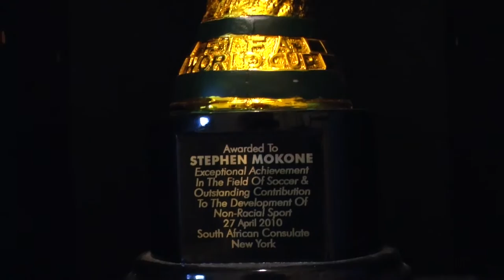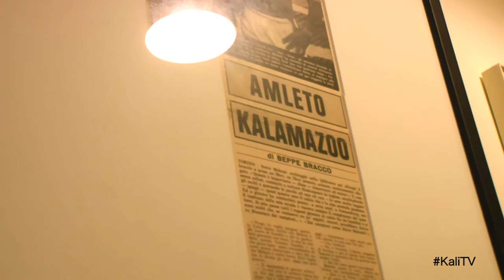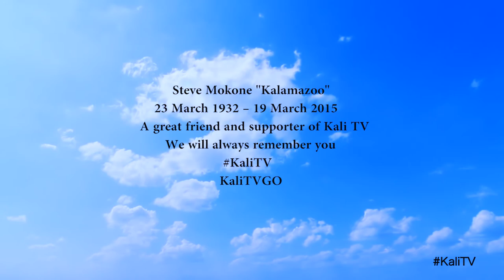Remembering Steve Mokone aka "Kalamazoo"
Kali TV remembers South African soccer legend "Steve Mokone" aka Kalamazoo. Kalamazoo was a big supporter and contributor to Kali TV. We will always remember you Steve Mokone and rest in eternal peace.